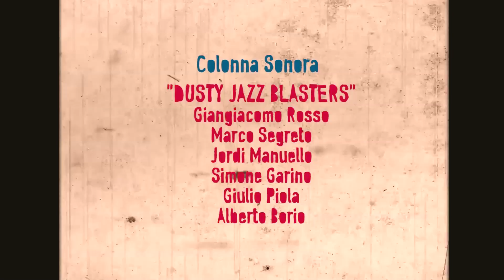TJF 2015 - SOCIAL DANCE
Torino Jazz Festival 2015

Martedì 2 Giugno - Piazza San Carlo, Torino.
La SOCIAL DANCE del TJF 2015
Vi aspettiamo!